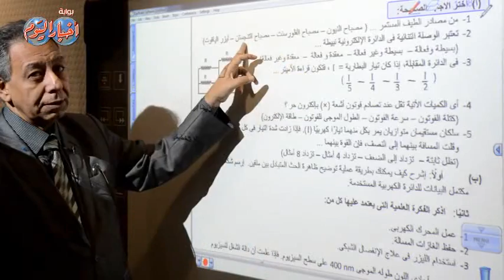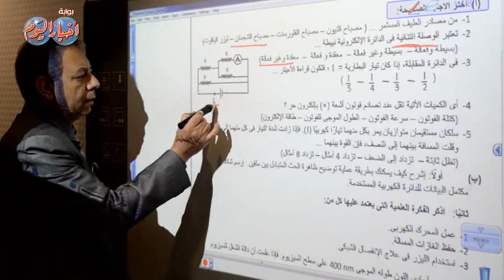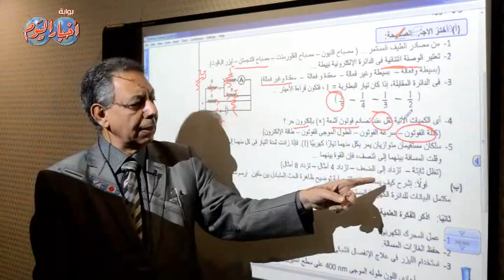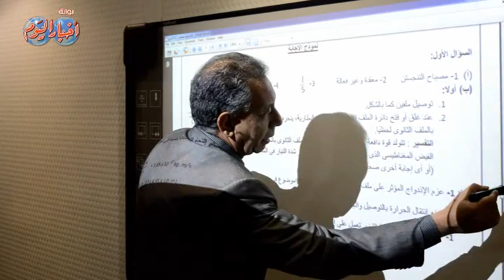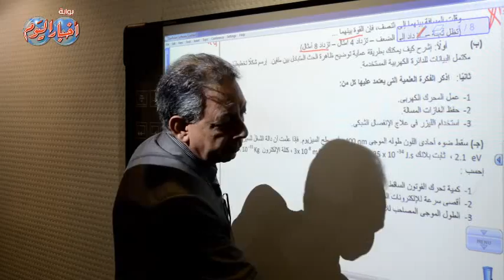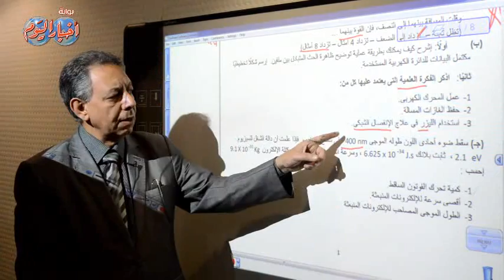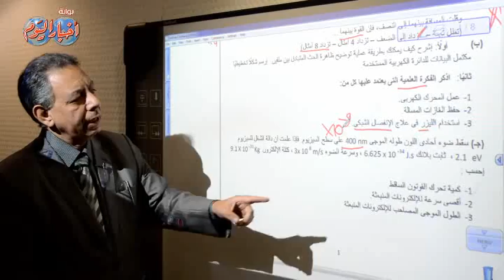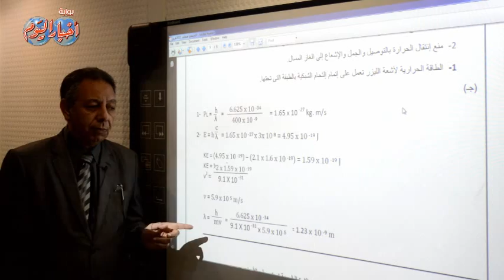السؤال الأول - مادة فيزياء عربي ثانوية عامة